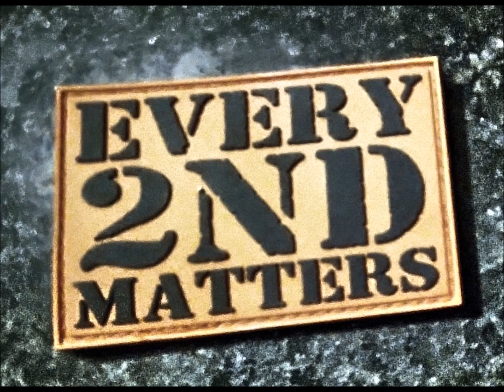The Origin of Every Second Matters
This is an exempt from Gun Rights, Syria & Politics - Live Chat #78 on September 11, 2013.  This is the conversation that started Every Second Matters.